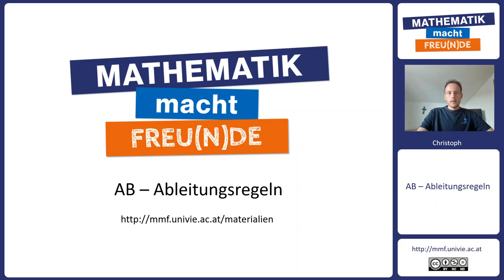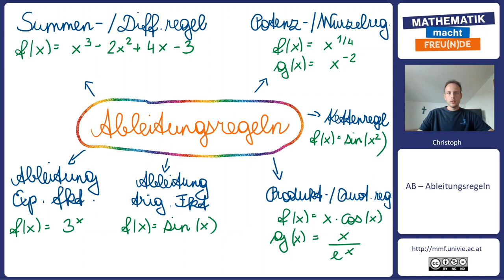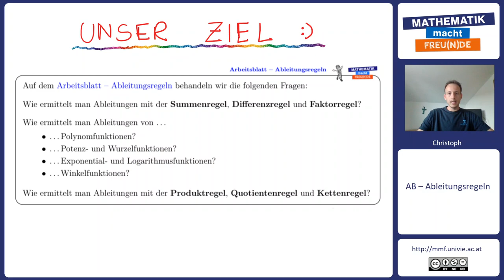Begrüßung und Einleitung